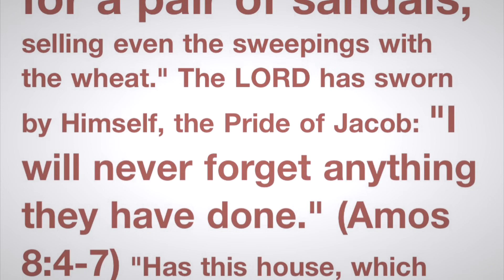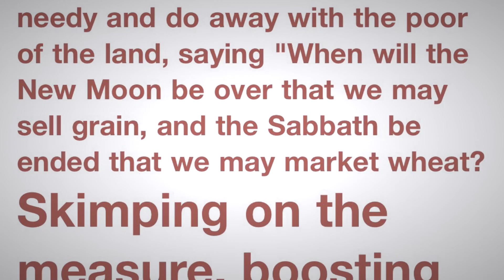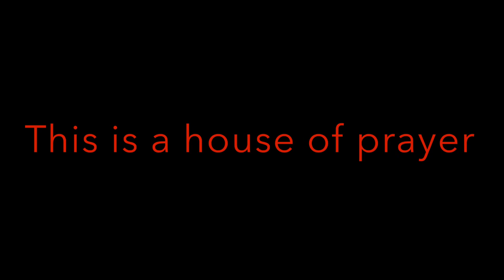I have been Watching! Bobby Digital B Remix